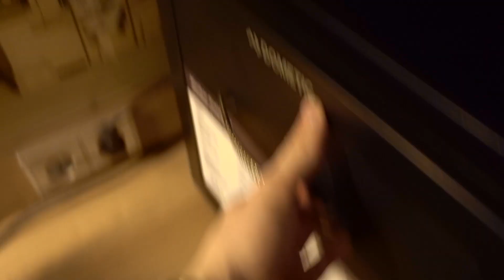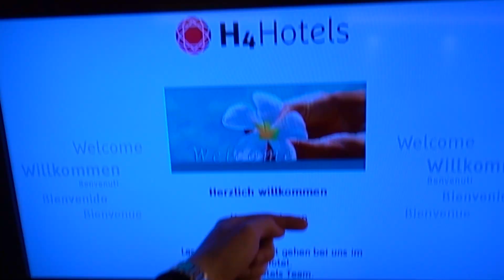5 Sterne Hotel Room Tour In BERLIN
Heute zeig ich euch meine versprochene Hotel Room Tour in Berlin.